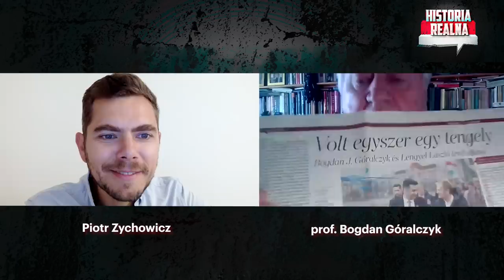Koń trojański Rosji? Czy Orban odbuduje Wielkie Węgry? - Bogdan Góralczyk i Piotr Zychowicz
Profesor Bogdan Góralczyk na codzień znany jest jako ekspert ds. Chin. Mało kto wie, że jest również znawcą Węgier. Właśnie wrócił z Budapesztu, gdzie obserwował pielgrzymkę papieża Franciszka i przyglądał się polityce Orbana. Po czyjej stronie jest Orban? Rosji, Chin czy Zachodu? Czy na Węgrzech jest autorytaryzm? Czy „Wielkie Węgry” to tylko puste hasło, czy też Orban rzeczywiście wierzy, że odzyska utracone ziemie? To tylko niektóre pytania, które zadałem profesorowi. Rozmawialiśmy też o legendarnej przyjaźni polsko-węgierskiej. Czy różne podejście do wojny na Ukrainie - podzieliło na zawsze Warszawę i Budapeszt. Zapraszam do oglądania.

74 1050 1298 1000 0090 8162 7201